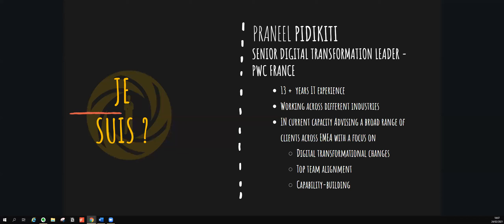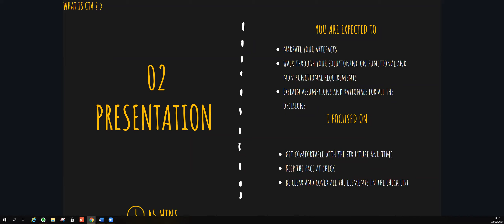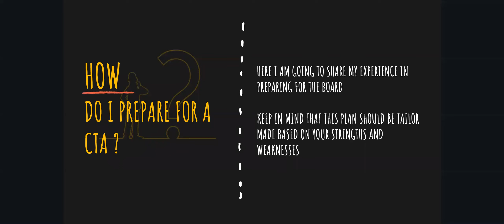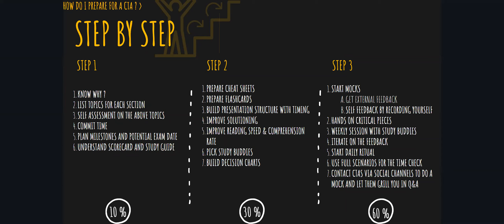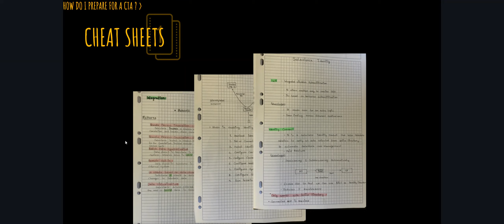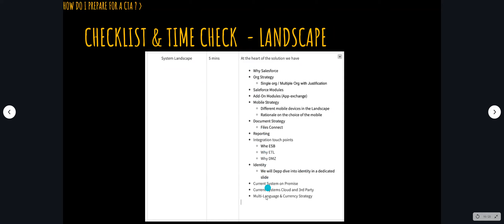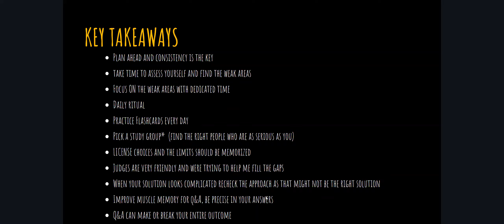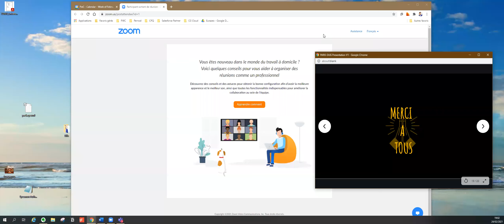Mon Expérience avec le Certified Technical Architect Review Board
Praneel Pidikiti nous présente comment il s'est préparé pour le Review Board de la certification Certified Technical Architect.